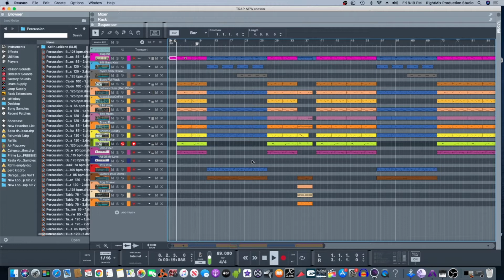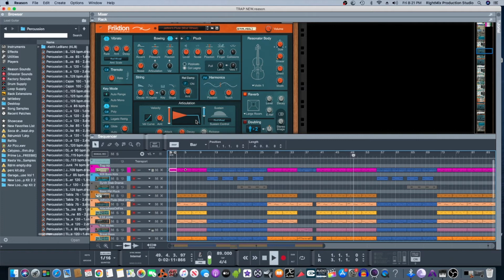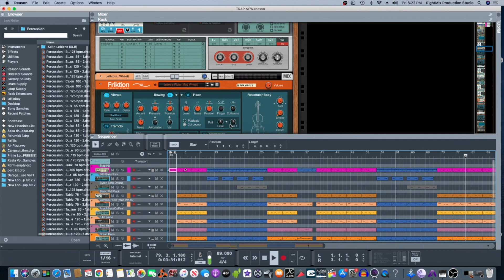Chill Vibes Beat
Friday night chill vibes, going for a Trap beat, got lost in the music and came up with something totally different.